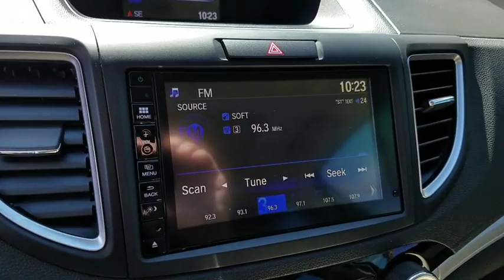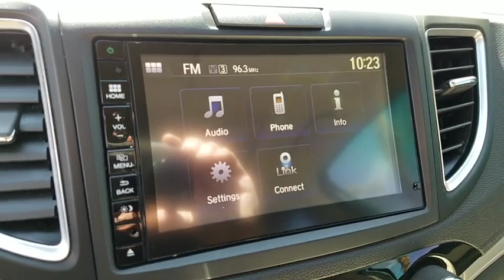2016 HONDA CR-V Henderson, Las Vegas, Laughlin, St George, Flagstaff, NV P15240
MOUNTAIN AIR METALLIC [LISTING TYPE] 2016 HONDA CR-V available in Henderson, Arizona at Findlay Honda Henderson. Servicing the Las Vegas, Laughlin, St George, Flagstaff, NV area.
2016 HONDA CR-V EX AWD - Stock#: P15240 - VIN#: 2HKRM4H50GH635428

EX trim. JUST REPRICED FROM $22,484, EPA 31 MPG Hwy/25 MPG City! Excellent Condition, CARFAX 1-Owner, Honda Certified, ONLY 25,574 Miles! Sunroof, Heated Seats, iPod/MP3 Input, Back-Up Camera, Alloy Wheels, All Wheel Drive. AND MORE!br /br /KEY FEATURES INCLUDEbr /Sunroof, All Wheel Drive, Heated Driver Seat, Back-Up Camera, iPod/MP3 Input. MP3 Player, Keyless Entry, Privacy Glass, Steering Wheel Controls, Child Safety Locks. Honda EX with Mountain Air Metallic exterior and Beige interior features a 4 Cylinder Engine with 185 HP at 6400 RPM*. Serviced here, Non-Smoker vehicle, Originally bought here. br /br /EXPERTS REPORTbr /Everyday usability is the driving force behind the CR-V's interior design. The wide doors allow for easy ingress and egress, and head- and legroom are ample for front and outboard rear passengers. -Edmunds.com. Great Gas Mileage: 31 MPG Hwy. br /br /EXCELLENT VALUEbr /Reduced from $22,484. br /br /PURCHASE WITH CONFIDENCEbr /Balance of original 7-year/100,000-Mile Powertrain Warranty, Additional 1-year/12,000-mile Non-Powertrain Warranty, Vehicle History Report, NO Deductible, 182-Point Inspection and Reconditioning, 24 Hour Roadside Assistance includes, towing, lock-out assistance, tire change and fuel delivery, SiriusXM free three-month trial period on eligible factory equipped vehicles br /br /Pricing analysis performed on 3/21/2019. Horsepower calculations based on trim engine configuration. Fuel economy calculations based on original manufacturer data for trim engine configuration. Please confirm the accuracy of the included equipment by calling us prior to purchase. br /